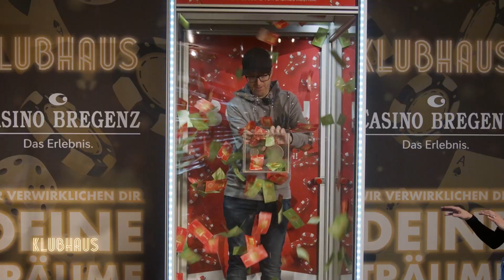Klubhaus: Malte, Steve-O und Johnny Knoxville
Malte (Dummesaulol) trifft im Klubhaus auf die US-Jackass-Legenden! Mit seinem aktuellen Stunt sprengt der Oberländer jegliche Grenzen des guten Geschmacks und hebt die sogenannte "Eigen-Urintherapie" auf ein bisher für völlig unmöglich gehaltenes Level.